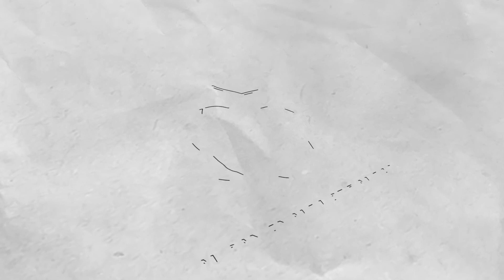3. Ораторское искусство (февраль 2018) Ватсала дас